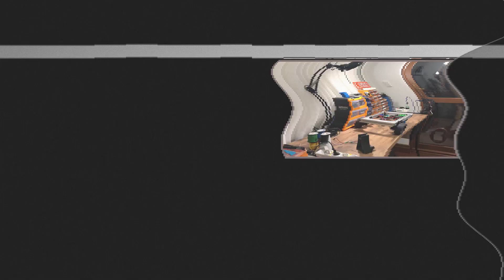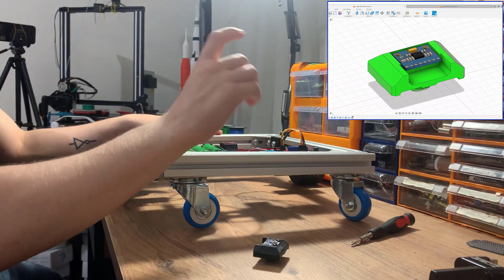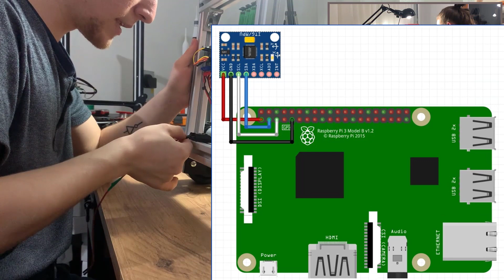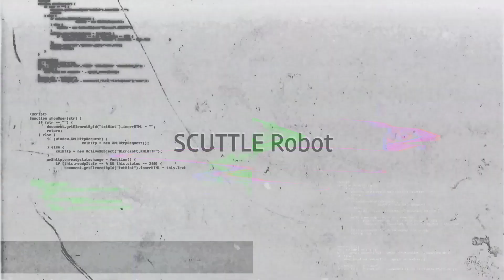SCUTTLE Denge Robotu - Donanım Dönüşüm Kılavuzu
Bu projenin konusu, Scuttle robotun sadece varsayılan şeklini değiştirerek iki tekerleği üzerinde dengede kalmasını sağlamak ve ayrıca harici MPU6050 sensörü kullanmaktır.

Bu projenin ana fikri, The Scuttle™'ın Kurucusu David Malawey'den geliyor ve ben bu fikri gerçeğe dönüştürdüğüm için mutluyum.

Bu proje üzerinde çalışmadan önce adı "LOTP İki Tekerlekli Denge Robotu" olan buna benzer bir projem vardı. Bu projede 3D baskılı çerçevesi olan, step motor kullanan ve Raspberry Pi Pico tabanlı iki tekerlekli kendi kendini dengeleyen robot geliştirmiştim.

Daha önce iki tekerlekli kendi kendini dengeleyen bir robot yapmış olsam da, bu projede üzerinde çalışırken çok keyif aldığım birkaç zorluk vardı. Scuttle Robot'un zaten önceden tanımlanmış bir kurulumu var ve ben bu mevcut modeli en kolay ve verimli şekilde dönüştürmekle sınırlıydım. Ayrıca bu projede MPU6050 sensörünü şase üzerine tutturabilmek için yeni bir parça tasarlanmam ve baskısını almak gerekti.

Projenin sonucunda, tüm topluluk için SCUTTLE geliştirmede bir dönüm noktası ve evrimsel bir ilerleme oldu.

SCUTTLE Robot, çok verimli ve üretici dostu olarak tasarlanmıştır. Standart form, farklı amaçlı tasarımlar için çok iyi bir başlangıçtır. Çeşitli potansiyel görevler için uyarlanabilir. Meraklı yapımcılar için SCUTTLE robotunda hâlâ pek çok zorluk ve fırsat gizlidir. Bu proje bunun çok güzel bir örneği. Umarım kendinizinkini inşa ederken sizlerde eğlenirsiniz.

Bu videoda SCUTTLE Robot’un standart modelinin 2 tekerli denge robotuna dönüştürülmesini adım adım anlatıyorum.

00:08 Videoya Proje ile ilgili genel bilgiler vererek  başlıyorum.
01:02 MPU6050 Sensörünün Gövdeye montajı için tasarladığım 3D baskı parçayı tanıtıyorum.
02:48 1. Adım : Standart model ile başlıyorum ve dönüştürme ile ilgili prensipleri anlatıyorum.
03:34 2. Adım : Öndeki 2 döner tekeri söküyorum.
04:32 3. Adım : En arkadaki profil barı söküyorum.
05:03 4. Adım : Arka tekerleri sona kadar kaydırıyorum.
06:18 5. Adım : En arkadan söktüğüm Profil Barı arka tekerlerin önüne üste monte ediyorum.
08:27 6. Adım : MPU6050 Sensörünü 3D baskı montaja parçası ile bu profil bara monte ediyorum.
11:43 7. Adım : MPU6050 ile Raspberry Pi kablo bağlantılarını tamamlıyorum.
13:14     Ek olarak bu bölümde MPU6050 sensörü bantlayarak gövdeye daha sıkı tutturuyorum.
14:06 8. Adım : SCUTTLE Denge Robotu yazılımlarını Raspberry Pi’ye yüklüyorum.
            Detaylı Kılavuz için bakınız:
15:31 9. Adım : SCUTTLE Denge Robotum hazır, çalıştırıp denge de hareket etmesini izliyorum.

İyi Seyirler
Tamamını açık kaynak kodlu olarak paylaştığım projenin dosyalarına GitHub üzerinde aşağıdaki link'den erişebilirsiniz.

1. 3D Tasarım Dosyaları (MPU6050 Taşıyıcı Aparat)
2. MPU6050 ve Raspberry Pi bağlantı şeması
3. Yazılımlar
4. Dökümanlar
     a. Standart Modelinin Denge Robotuna dönüştürülmesi kılavuzu
     b. Raspbery Pi İşletim Sistemi ve Denge Yazılımları kurulumu Kılavuzu
     c. Malzeme ve Temin Adresleri Listesi

Proje konusunda detay bilgi ve destek için mesaj atabilirsiniz.